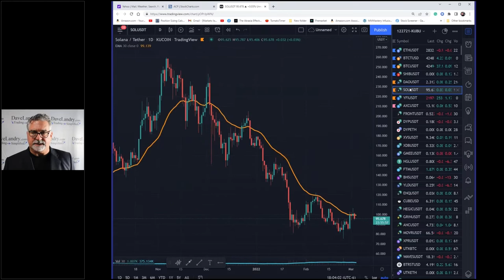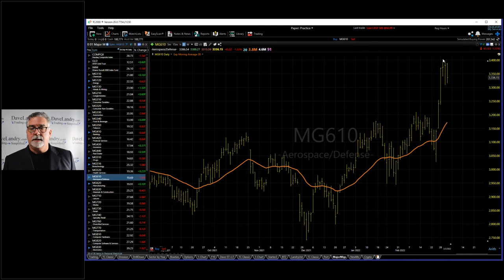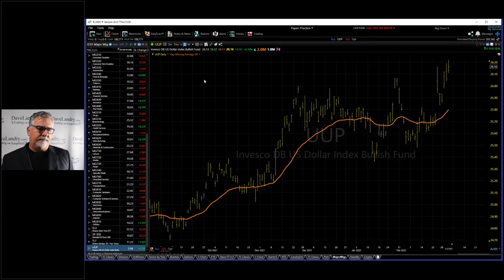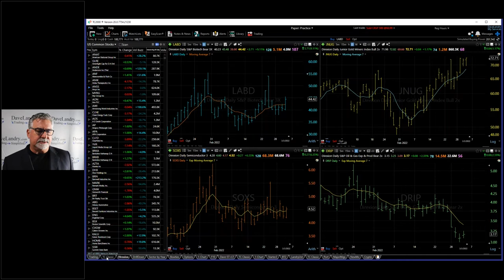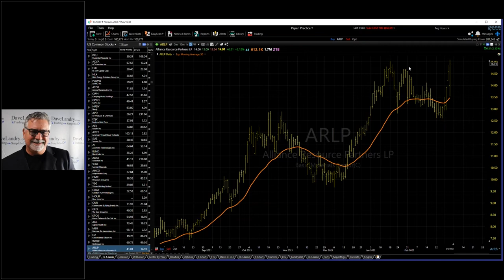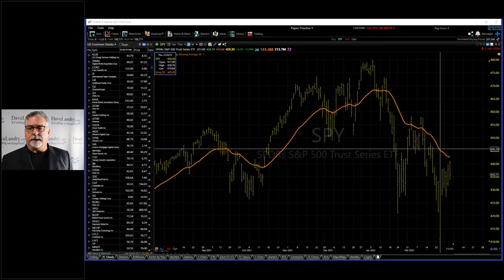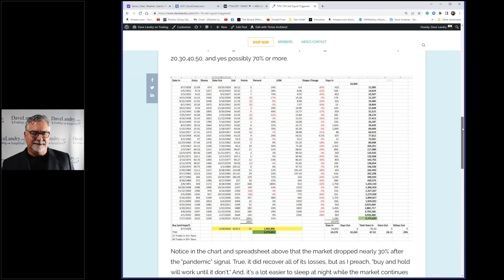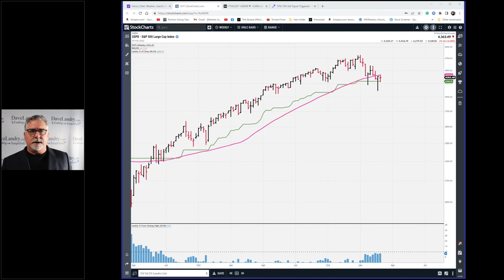Dave Landry's The Week In Charts-The State Of The Market Including The TFM 10% Sell Signal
Dave discusses current market conditions, the TFM 10% sell signal, and answers your trading questions/analyzes your favorite stock charts.
00:00 Intro
00:40 Crypto's (still) in a bear market
01:22 Landry Light in Crypto
2:00 '96 or '99 in Crypto?
02:27 Bitcoin Analysis
03:00 Landry Light in the S&P 500
04:00 Playing Pullbacks To The EMA
04:40 Double Bottoms Could Cause The "Most Pain"
05:20 Long Side Setups In These Areas?
05:40 Mostly Weakness Throughout
07:00 What's Really Scary About The US Dollar
07:50 Could Russia Dump Dollars?
08:00 "Paper" Bitcoin
10:00 Double Top Knockouts
12:00 Your Favorite Stock Picks
13:00 AMR
15:00 Riding Out Positions
16:30 As A Trader, You Cannot Be Biased Against Certain Stocks
18:13 GLXE
18:30 Coming From A Position Of Strength
20:30 Back To ALF
21:00 Using Discretion To Stick With Stocks
23:20 The TFM 10% Sell Signal-Calendar vs. Rolling
26:00 Sell The Farm?